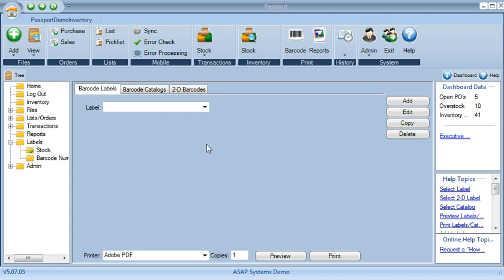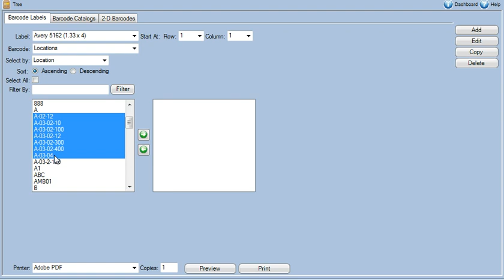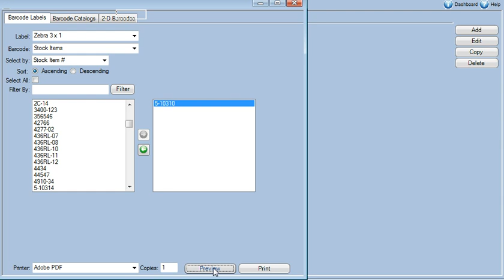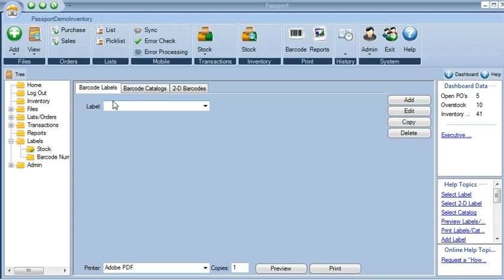Printing Barcode Labels & Catalogs from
ASAP Systems offers inventory, asset software and inventory Asset control tracking platform, designed to provide all size businesses, healthcare, government, education and service organizations the efficiency of large companies, at prices that are affordable.

Users have the choice of a client server setup, or cloud, online, web based, internet solution where a user will be able to use Motorola mobile barcode scanners, or web enabled smart devices on any platform including Android, iOS and Windows. A user can also access the cloud solution on any web browser on any computer.

It is a known fact that Inventory and Asset Control reduces costly inventory or asset tracking errors, improves customer service, and will increase the value of your business. Our inventory and asset platforms are easy to use and implement without the cost or complexity of larger inventory tracking systems.
Our platform is designed for printing Barcodes or utilizing barcode technology using our inventory, asset, evidence, warehouse management systems and all tracking applications.

Track the movement of materials by using barcodes, barcode scanners to receive, move, checkout, Checking and issue items within your warehouse, distribution center, stockroom or store

ASAP Systems Passport makes tracking items simple. We've seamlessly integrated bar code  scanning and bar code label printing into our software and SQL or SQP Express databases.

One modular platform can provide you with one, five, or an unlimited number of PC client licenses. You can add features like, Check in and Check out, Kitting, Depreciation, SMS alerts, scheduled reporting keeping in mind that you can create an unlimited number of Asset or Inventory reports and so much more.